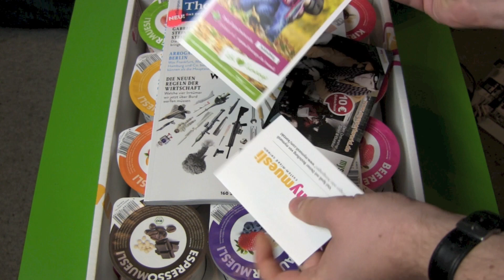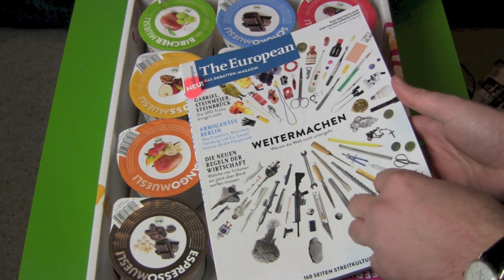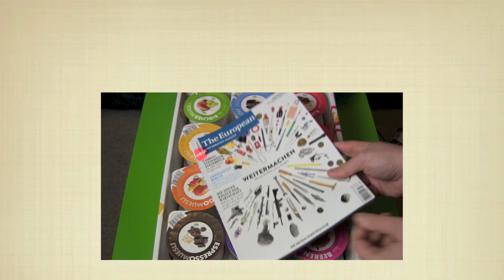mymuesli Probierpaket - mymuesli2Go Unboxing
Immer mal wieder habe ich mit mymuesli geliebäugelt. Müsli selber online zusammen stellen und liefern lassen. Das gefällt dem Online Nerd in mir. Dann habe ich das mymuesli2Go Probierpaket entdeckt, mehrere Sorten, direkt in einem Becher, nur noch Milch rein und fertig. Klar umweltschonend ist das Ganze nicht, da rebelliert mein grünes Gewissen, wurde aber von meiner Neugier überstimmt.